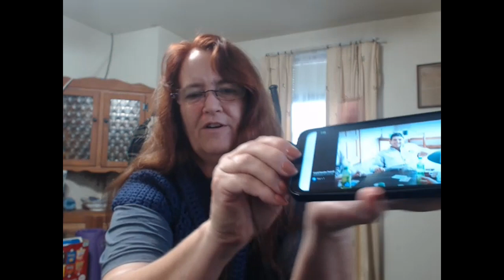SFF Take 2 - that didn't go very well